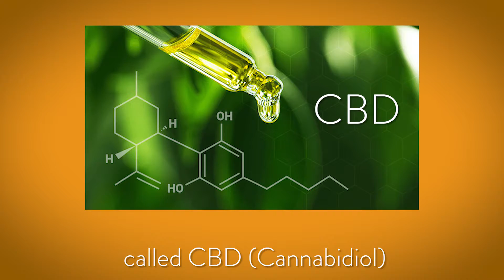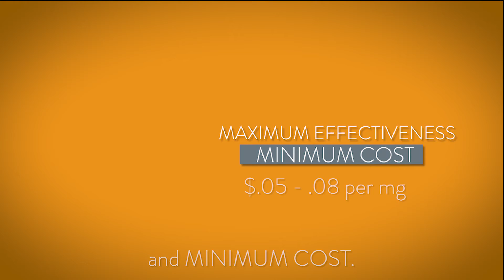PTSD, Anxiety, Insomnia support with CBD oil by Purium (PassiveIncomeWithPurium.com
(or just $50 if $75--$199.99)

Watch my "Glyphosate Guy" Brighteon channel and videos and, on YouTube,

For those who know they aren't eating the healthiest foods or just want to level-up their game, I HIGHLY recommend INVESTING in your well-being by starting w/ Purium's "Ultimate Lifestyle Transformation + Performance" bundle

To see what separates Purium’s products from many others, watch the following eye-opening video about how electrically-conductive its products are with a light test by clicking

For a list of 12 Reasons to do Business with & Be a Customer of Purium’s,

Learn how to SAVE 25% with Purium’s SMART Order by clicking

Learn how to get FREE products by learning about Purium’s Rewards Program by clicking

To view a list of Purium’s ~75+ products from A to Z,

LIVE IN THE EUROPEAN UNION? to access more material.

For European gift code redemption (LIMITED to the first 15 people to get USD$50 off your first order), enter: DANNYZEN after clicking

1. STOP trading time for $ by having LEVERAGE w/ a highly SCALABLE business model so you can "own your life"
2.  possibly earn passive/residual income FROM HOME
3.  build YOUR dreams vs. someone else's
4.  be able to live your dream lifestyle sooner than later
by becoming a Purium "Brand Partner" distributor w/ T.E.A.M. Healthmerica! (to share, use